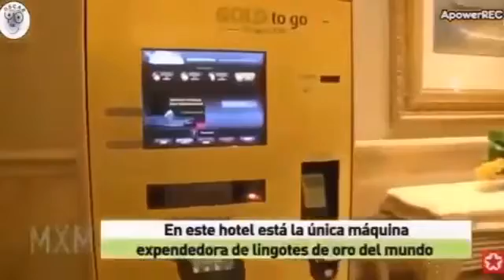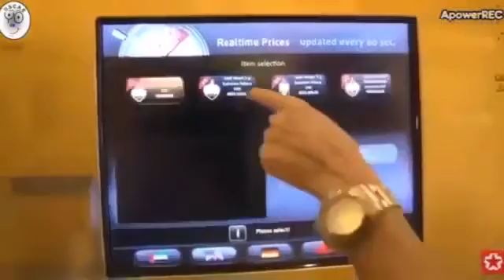Único en el mundo - Hotel de oro y café con ORO